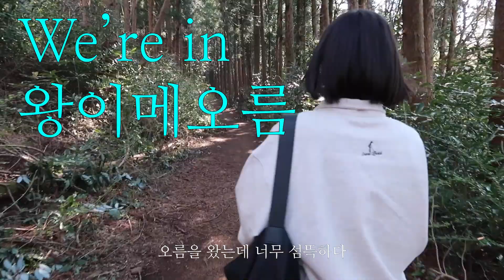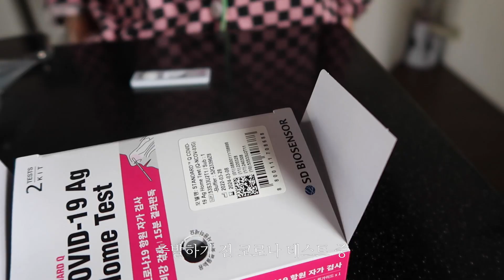VLOG 제주 (feet. 돌고래 떼 볼 수 있는 곳🐬) 협재해수욕장, 바당길, 성이시돌목장, 노을해안로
많이 늦었죠 헛헛..

딩초 남자애들처럼 이번 브이로그 만들어봤어요..
이전과 사뭇 다른 느낌의 영상이 될 것 같아요.

돌고래 떼는 노을지는 시간인 5시 반에 저희는 갔습니다.
네이버 날씨 보면서 노을시간 맞춰서가면 보실 수 있을거예요.